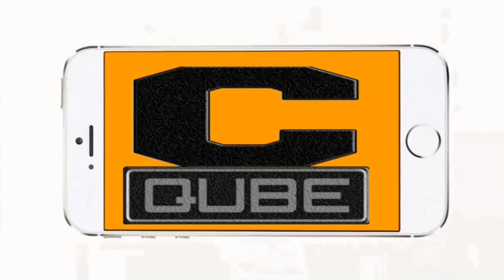రికార్డులు తిరగరాస్తున్న సైరా టీజర్..దుమ్ములేపుతుంది పో..| Sye Raa Teaser | Chiranjeevi | Ram Charan